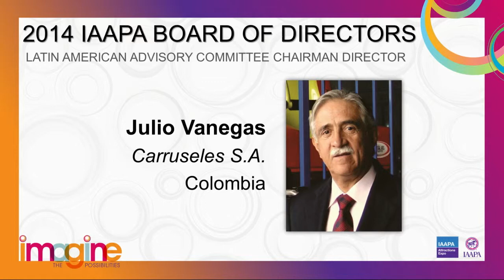12 Will Morey Reflections on 2013